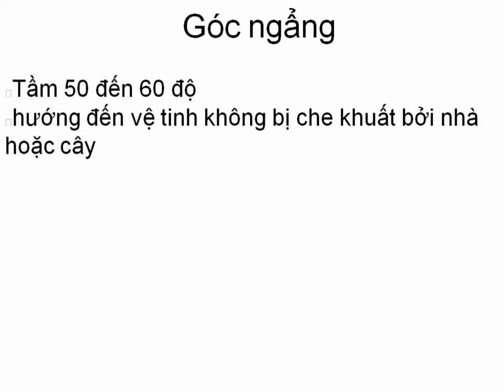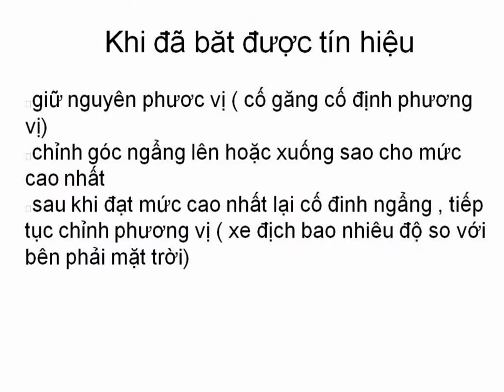cach chinh chao thu ve tinh vinasat 1- don gian nhat